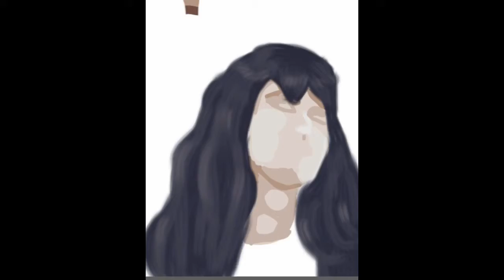[speed painting] seung a from rainbow black swan sketchbookpro (ver fast)